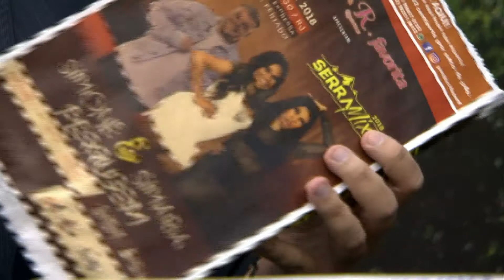PRIMER TV HD - Show da Tarde - 23/06/2020